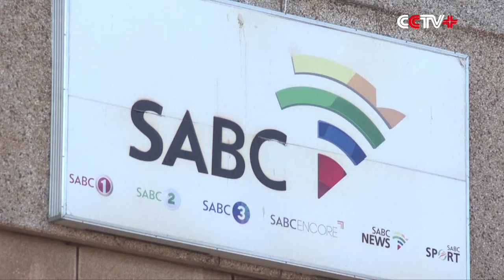China, South Africa Start Shooting Documentary Series on 'Brotherly' Friendship, Cooperation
A documentary series "25 Years on - Documenting China-South Africa Friendship and Cooperation," co-produced by China Media Group (CMG) and South African Broadcasting Corporation (SABC), has started shooting in South Africa's Johannesburg.